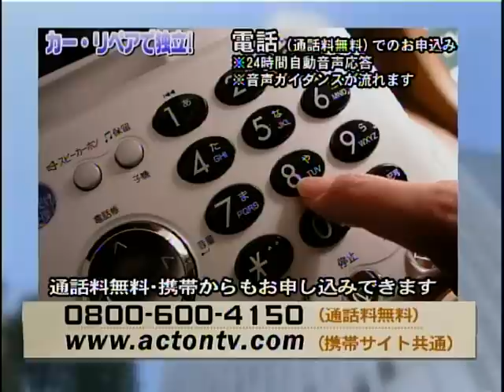Total Service Co. Japan - Color Glo!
Total Service Co. is a franchise division of Color Glo International and they are growing more and more every day!